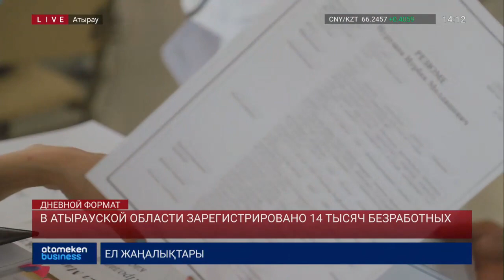В АТЫРАУСКОЙ ОБЛАСТИ ЗАРЕГИСТРИРОВАНО 14 ТЫСЯЧ БЕЗРАБОТНЫХ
Число безработных растет в Атырауской области. Сегодня в центрах занятости зарегистрировано 14 тысяч человек. Это на 3 тысячи больше прошлогодних показателей. По словам специалистов, основной причиной подобного роста стала пандемия. Какие меры предпринимают для стабилизации ситуации, узнавала наш собственный корреспондент в регионе Алия Жамитова.